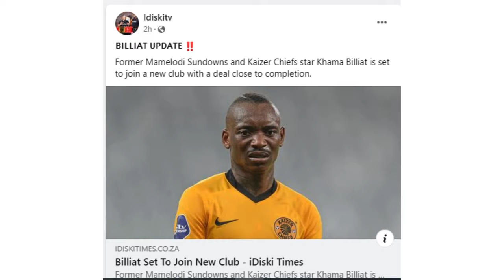Transfer News: Khama Billiat To Finally Joins A New Team| Former Pirates Star Also Joins